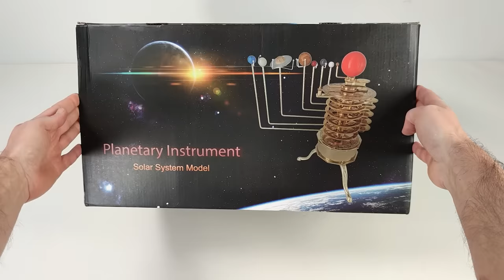Mechanical Solar System | Magnetic Games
This model of the solar system is simple to assemble and reproduces the movement of the planets around the sun